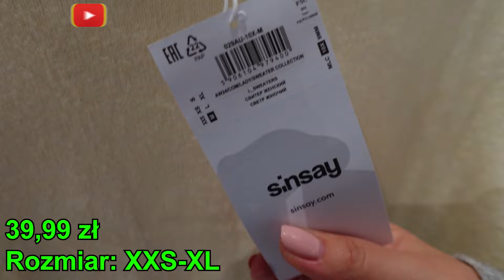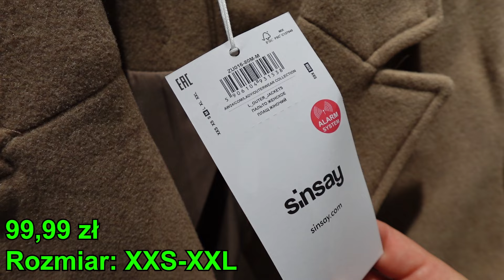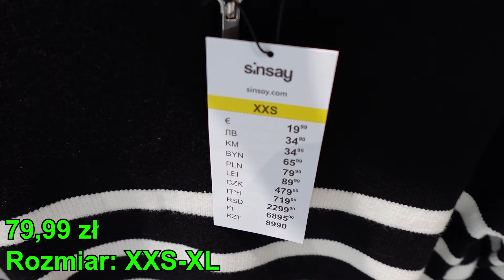SINSAY - Szukam idealnej jesiennej stylizacji 🛍️ Tanie Must-Have – Zobacz, Co Upolowałam! 🍂🛍️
SINSAY - Szukam idealnej jesiennej stylizacji 🛍️ Tanie Must-Have – Zobacz, Co Upolowałam! 🍂🛍️ @kajmak.